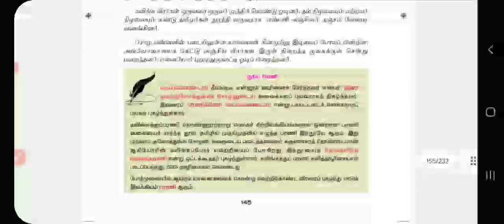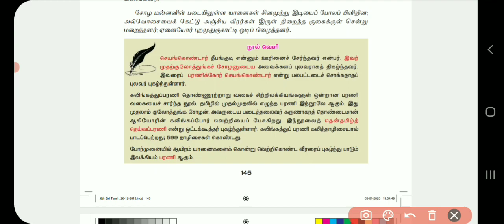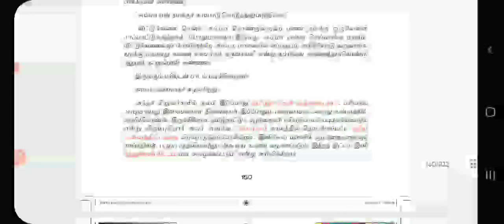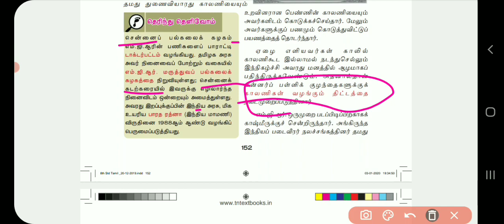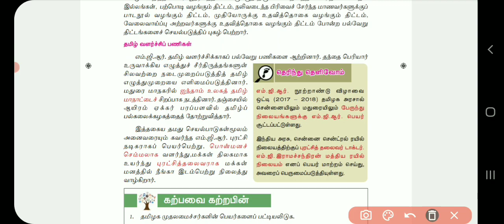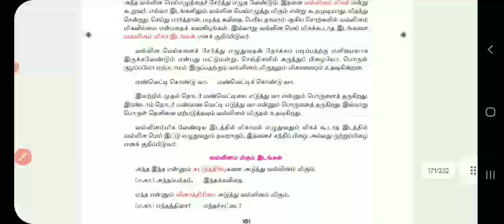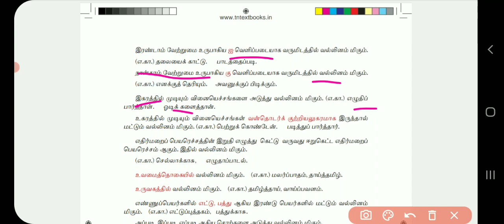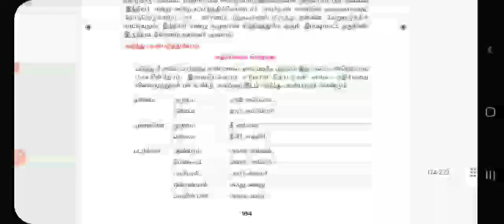TNPSC Gr-4 Free Tamil Test 8th std இயல் - 7